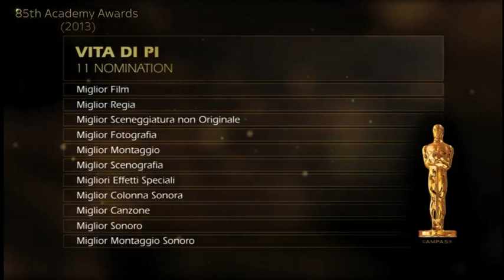Sky 3D Italia: VITA DI PI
Sabato 1 marzo alle 21.10 su Sky 3D e Sky Cinema Oscar®, il film vincitore di 4 premi Oscar® e un Golden Globe, emozionante, avventuroso, incredibile...preparatevi per VITA DI PI!